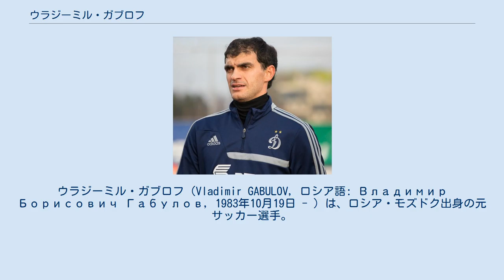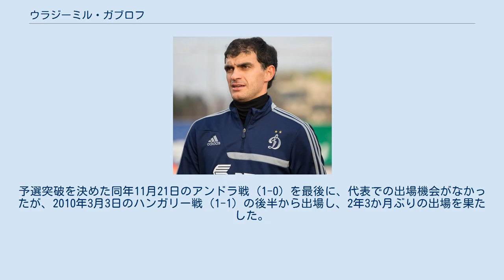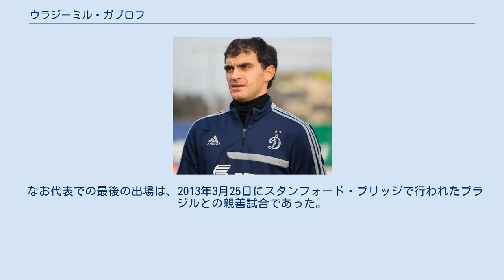ウラジーミル・ガブロフ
ウラジーミル・ガブロフ（Vladimir GABULOV, ロシア語: Владимир Борисович Габулов, 1983年10月19日 - ）は、ロシア・モズドク出身の元サッカー選手。
オセット人である。
 2004年から2006年まで在籍したPFC CSKAモスクワでは正ゴールキーパーだったイゴール・アキンフェエフの控えに甘んじ、リーグ戦は3年間でわずか3試合出場に終わる。
 2007年、プレミアに昇格したばかりのFCクバン・クラスノダールに加入。
すぐさまレギュラーを確保し、リーグ戦では降格圏に沈んでいたチームの所属にもかかわらず、キャッチングセンスと状況判断に優れたところを当時のロシア代表のフース・ヒディンク監督に買われ、代表に招集されるようになる。
最終的にはチームを残留に導くことはできなかったが、ガブロフは孤軍奮闘の活躍を見せ、国内の強豪チームから獲得オファーが殺到した。
 FCアムカル・ペルミでのレンタル移籍を経て、2008年5月、7年ぶりにFCディナモ・モスクワに復帰することになった。
ディナモでは生え抜きのアントン・シュニンからポジションを奪い、3シーズン正守護神として活躍した。
 しかし2011-12シーズンは、シュニンにポジションを奪われ、ベンチを温める機会が増えた。
2011年8月30日、大型補強を続けるFCアンジ・マハチカラに5年契約で移籍をしたものの、ガブロフがかつて所属していたCSKAモスクワがアキンフェエフの長期負傷離脱を受け、実績のあるキーパーを探していたため、急遽CSKAモスクワにシーズン終了までのレンタル移籍が決まった。
CSKAモスクワではリーグ戦7試合に出場した。
2011年12月7日、UEFAチャンピオンズリーグ 2011-12 グループリーグのインテル戦 (2-1) では、後半41分にコーナーキックからのセンタリングをヴァシリ・ベレズツキーが頭で合わせて逆転ゴールを決めた。
同時刻に行われていた、リール対トラブゾンスポルの試合は引き分けに終わった。
一方のガブロフは2-1のリードを守りきり試合は終了。
その直後に、決勝トーナメント進出の報せを聞き仲間やコーチ達と抱き合った。
 2012年1月にレンタル元のアンジに復帰した。
 2013年8月29日、アンジの財政縮小の影響を受け、チームメイトのクリストファー・サンバとアレクセイ・イオノフと共にFCディナモ・モスクワに移籍し、2年ぶりに古巣に復帰した。
 2018年1月2日、ジュピラー・プロ・リーグ・クラブ・ブルッヘへ1年半契約で移籍。
このシーズンは9試合に出場し、リーグ制覇に貢献したが、2018-19シーズンは構想から外れ、同年11月12日に現役引退を表明した。
 2007年8月22日のポーランド戦 (2-2) でデビュー。
EURO2008予選では4試合に出場し、特に、同年10月17日のイングランド戦 (2-1) ではハイパフォーマンスを披露し、勝利に貢献した。
予選突破を決めた同年11月21日のアンドラ戦 (1-0) を最後に、代表での出場機会がなかったが、2010年3月3日のハンガリー戦 (1-1) の後半から出場し、2年3か月ぶりの出場を果たした。
2012年2月29日、アキンフェエフ、マラフェエフらが故障中であったために親善試合のデンマーク戦に招集され2年ぶり出場し無得点に抑えた。
 レオニード・スルツキー体制での招集はなかったが、スタニスラフ・チェルチェソフ体制に代わってからは再び招集され、第3GKとして自国開催のFIFAコンフェデレーションズカップ2017、2018 FIFAワールドカップのエントリーメンバーに選ばれた。
 なお代表での最後の出場は、2013年3月25日にスタンフォード・ブリッジで行われたブラジルとの親善試合であった。